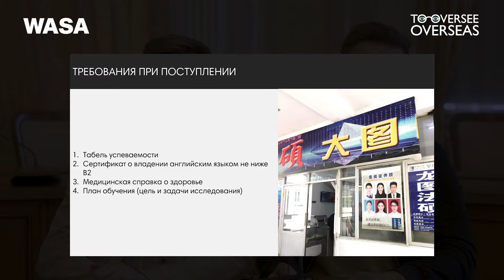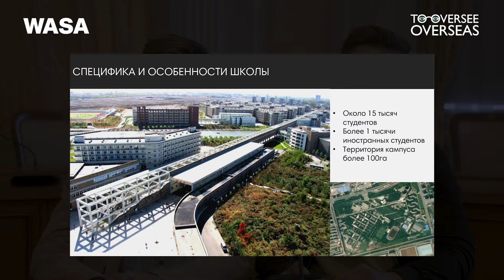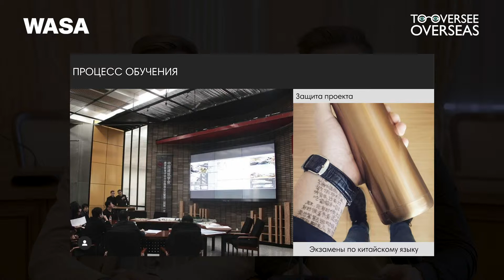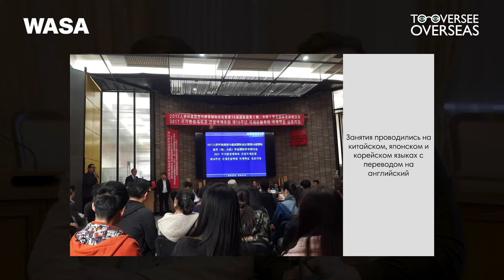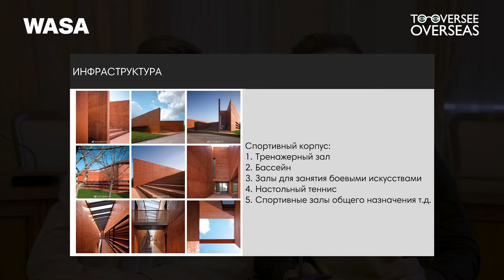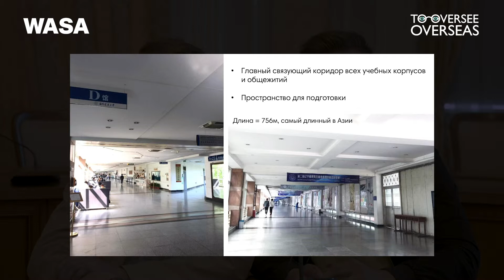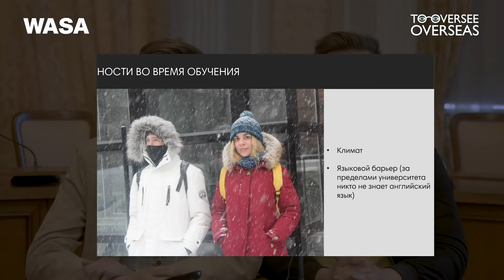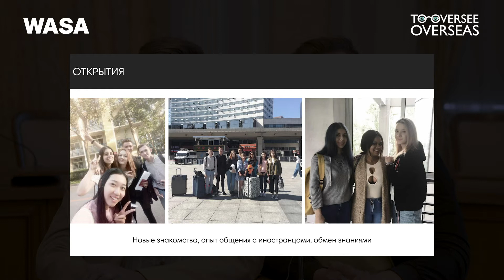TO OVERSEE OVERSEAS: Shenyang Jianzhu University. Никита Здор и Юрий Джиналиев.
Никита Здор и Юрий Джиналиев, ДГТУ, рассказывают об обучении в Китае в Шэньянском Строительном Университете (Shenyang Jianzhu University) на обменной программе бакалавриата.

Nikita Zdor and Yuri Dzhinaliev, DSTU, talk about studying in China at Shenyang Jianzhu University of Civil Engineering at an undergraduate exchange program.